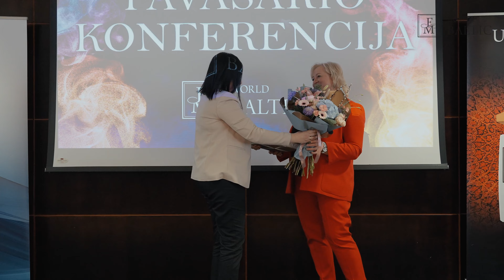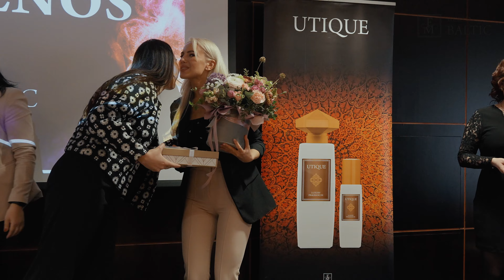FM WORLD Baltic Pavasario konferencija 2023 04 15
2023 m. balandžio 15 d. – tai buvo išskirtinė diena! Šią dieną įvyko ilgai laukta FM WORLD BALTIC Pavasario konferencija skirta katalogo nr. 38 naujienoms. FM WORLD Verslo Partneriai iš Lietuvos pilna krūtine įkvėpė pavasario energijos, nuotaikos ir motyvacijos!
Mokymai, sėkmės istorijos, naujų produktų pristatymas, loterija, apdovanojimai... Pažiūrėkite patys!